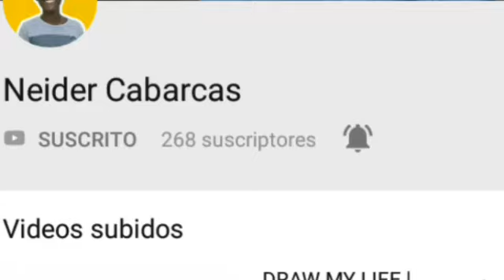Neider cabarcas explica que casi se ahoga